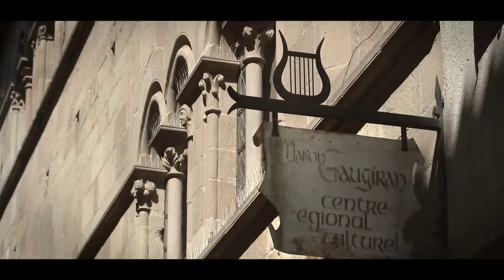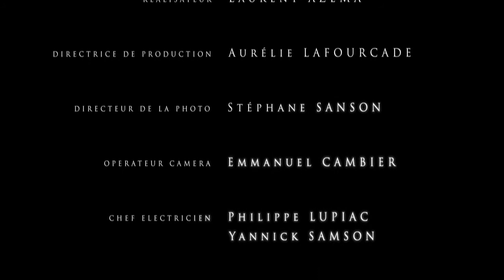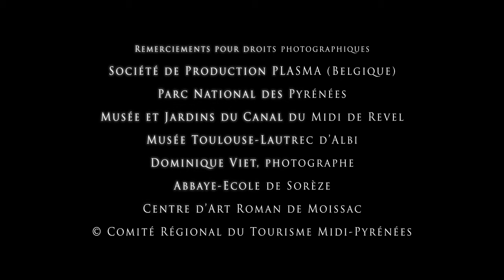CORDES SUR CIEL - Principais Destinos Midi-Pyrénées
A 25 quilômetros de Albi, no Tarn, deixe-se seduzir por de Cordes-sur-Ciel. Este vilarejo cheio de lendas enrola-se em seu esporão rochoso tal como uma bola de pedra. Um tesouro da arquitetura gótica, entre os mais preciosos, cuja descoberta fará de suas férias nos Midi-Pirineus um grande momento.